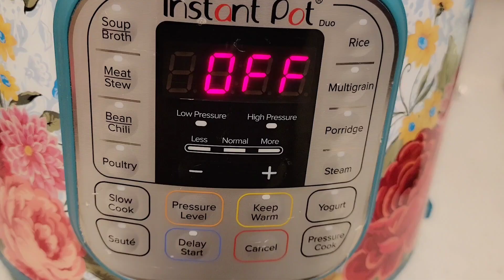Smokey Hyderabadi Beef Kabob Recipe | Delicious hyderabadi kebobs at home | Hyderabadi recipes